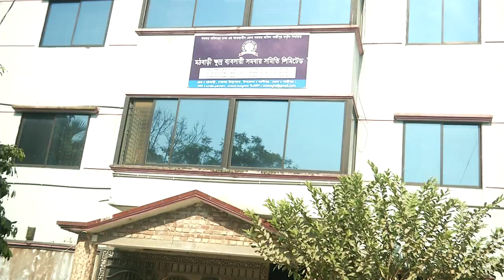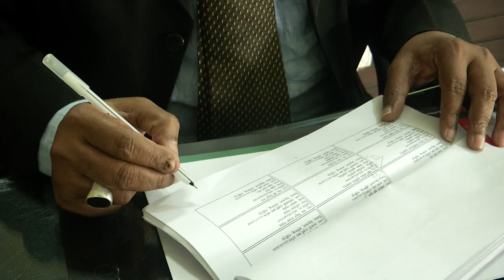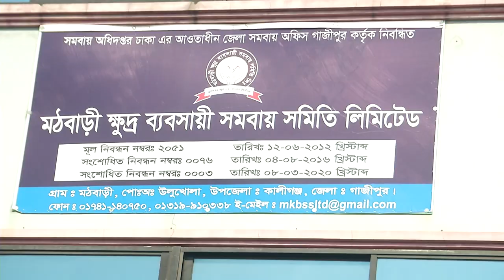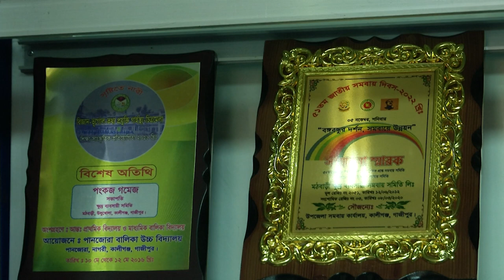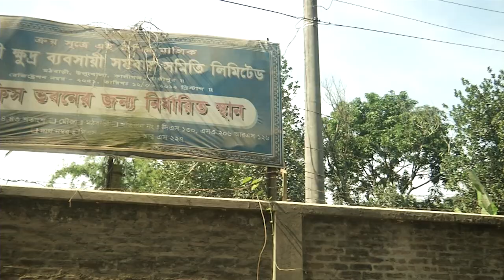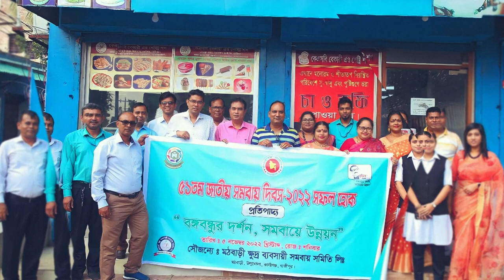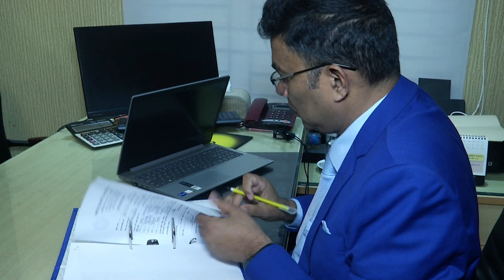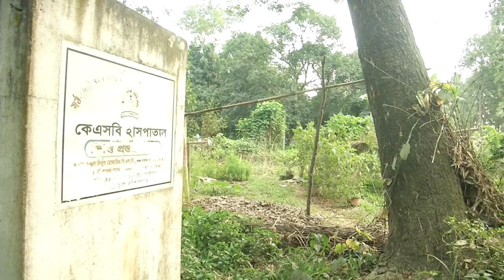Documentary of Mothbari Khudra Beboshaye Samabaya Somity Limited